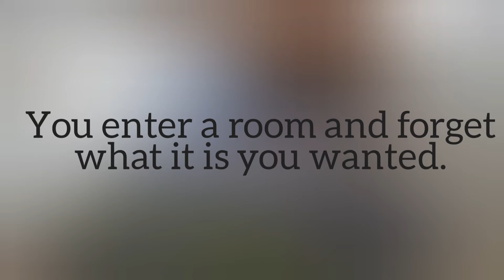You walk into a room and forget what it is you wanted. 29th April, Day 39 in the Wiltshire Bluetits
You walk into a room and forget what it is you wanted. 29th April, Day 39 in the Wiltshire Bluetit nestbox